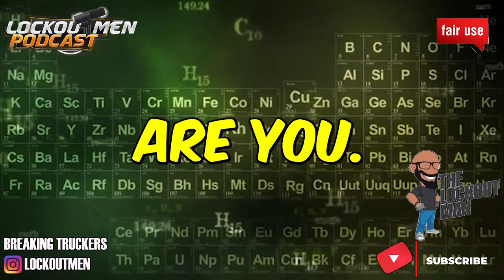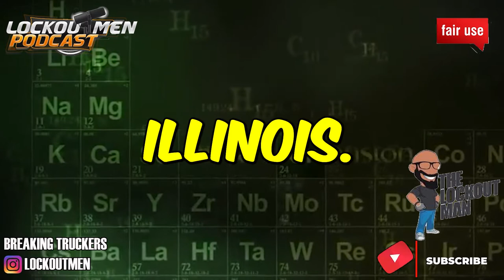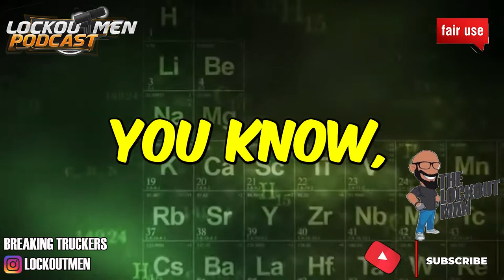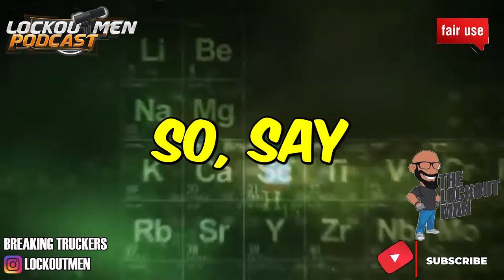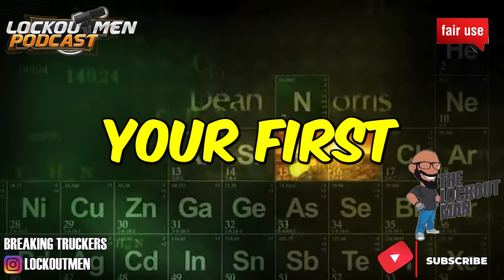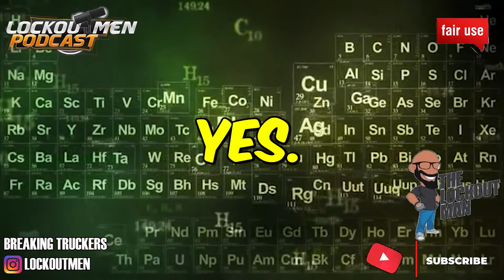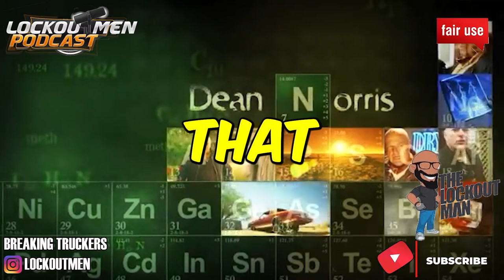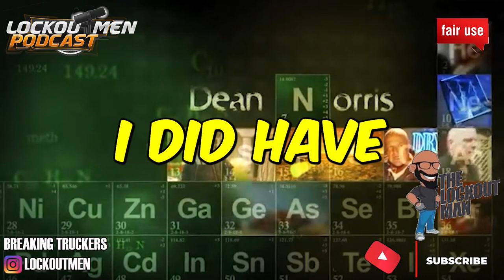EMPTY HANDED: NO SETTLEMENT THIS WEEK | The Recruiter Call Channel ☎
In Today’s Episode: EMPTY HANDED: NO SETTLEMENT THIS WEEK

If you enjoyed this video, please...